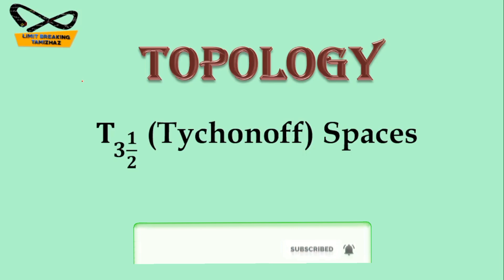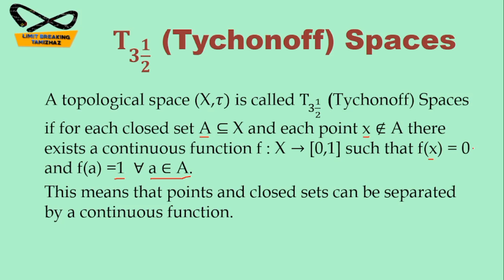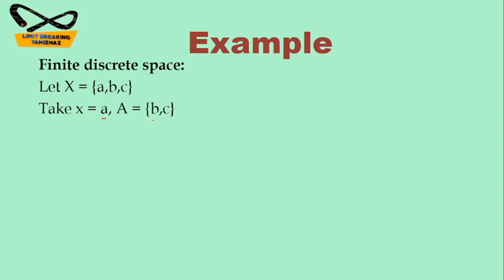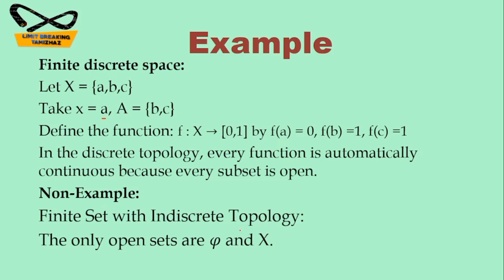Tychonoff space | Separation axioms | Topology | Definition with examples | LBT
Tutor: T.RASIKA

Subject : Topology

Topic :  Separation  axioms

In this video we have discussed about separation axioms T3.5  definition with examples in topology for competitive exams like CSIR NET, SET, TRB Polytechnic, PG TRB etc.